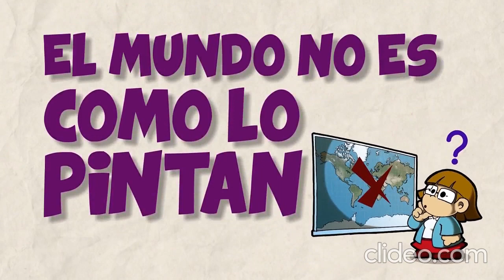EL MUNDO NO ES COMO LO PINTAN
¿Qué pasaría si te dijeran que el mundo no es exactamente como te lo imaginas?